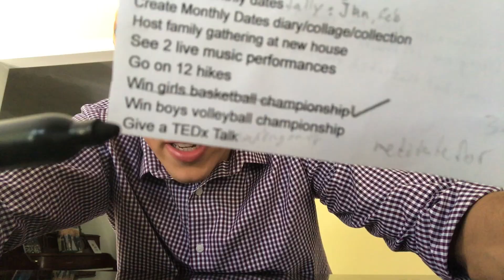TS 160: Stretch Yo Brain!